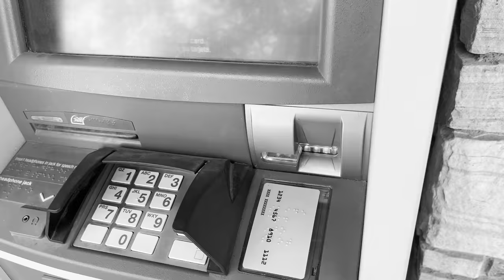Open your eyes – Jaden Busnardo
This video is an experimental design video highlighting the importance of appreciating the natural world around you. I chose to create this film after experiencing building societal pressures and stress over the last few years with working along with school over covid.